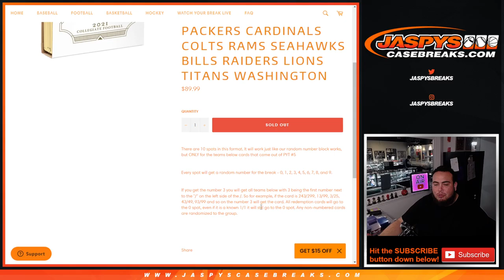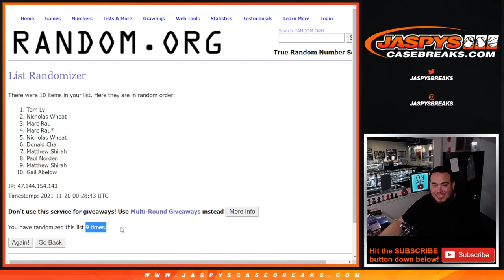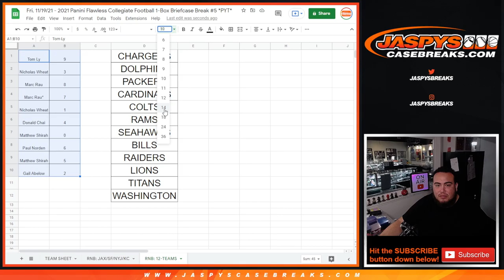Fri. 11/19/21 - *RNB* FOR 12-TEAMS - 2021 FLAWLESS COLLEGIATE FB 1BOX PYT #5